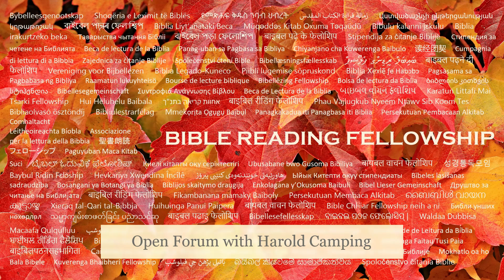Open Forum with Harold Camping - 85